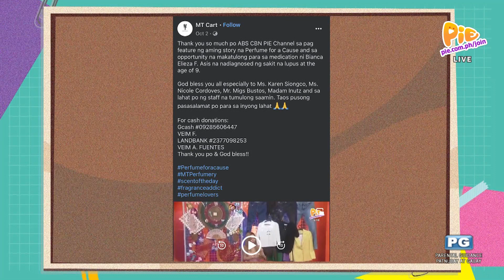ETO NA NGA (2/2) | October 21, 2022 | PIE Channel